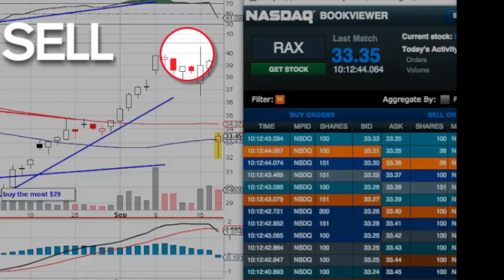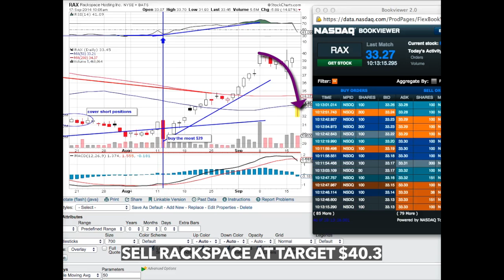How to Kill Retail Investors Overnight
stock market Live News. Live Trading. Live Events. Stock Forecasts. Trading Courses. Earnings. Markets Live Analysis.